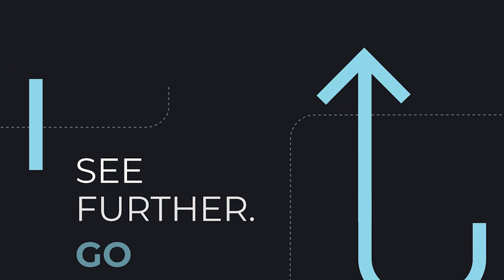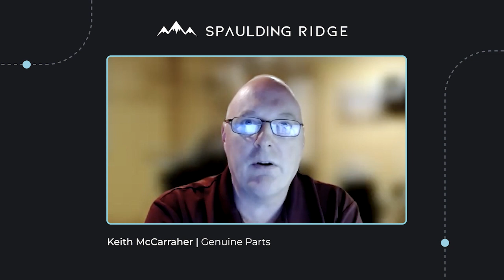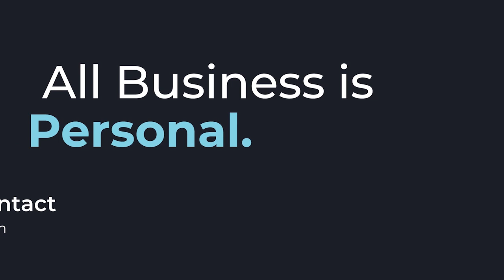Success Story: Genuine Parts Company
Keith McCarraher, Special Projects Manager, Genuine Parts Company
Spaulding Ridge client Genuine Parts Company came to us with a fragmented and siloed contracting process across its Legal, Vendor Management, and Commercial Sales teams. Hear from Deacon Keith McCarraher, Special Projects Manager at GPC, on how a partnership with Spaulding Ridge streamlined their contracts and unified their expansive business.